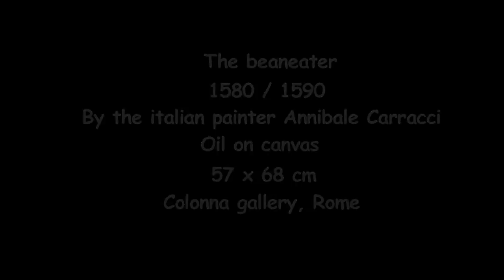The Beaneater By the italian painter Annibale Carracci